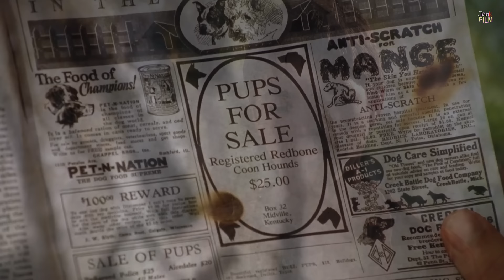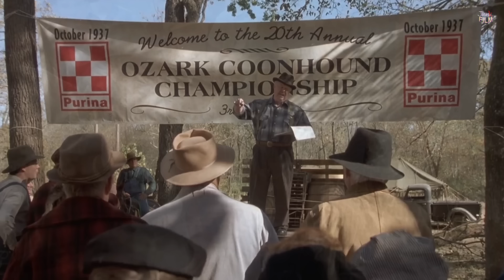เด็กหลังเขาบ้านยากจน แต่อยากเลี้ยงหมา เลยทำงานเก็บเงินซื้อหมามาฝึกล่าสัตว์ จนกลายเป็นแชมป์ |สปอยหนัง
สปอยหนัง | เด็กหลังเขาบ้านยากจน แต่อยากเลี้ยงหมา เลยทำงานเก็บเงินซื้อหมามาฝึกล่าสัตว์ จนกลายเป็นแชมป์
เรื่อง : Where the Red Fern Grows (2003)
สมัคร Youtube premium  Netflix
แอพอื่นๆอีกมากมาย ระบบซื้อสินค้าอัตโนมัติ ที่ App24Shop เพียงสแกนคิวอาร์โค็ดที่ขึ้นอยู่  หรือคลิกลิ้งใต้คลิป
อย่าลืม เก็บคูปอง 7.7 ลดสูงสุด 1,500 บาท Lazada
เก็บคูปอง 7.7 ลดสูงสุด 1,000 บาท ECMBSP77 ลด 15% สูงสุด 300 บาท ECMMYDD777 ลด 15% สูงสุด 500 บาท
Switch OLED Pokemon ลดเหลือ ลดเหลือ 9,477 บาท
เช็ค PS5 ราคาล่าสุด ผ่อน 0%
หูฟัง SteelSeries Arctis 7P+ ลดราคา ผ่อน 0%